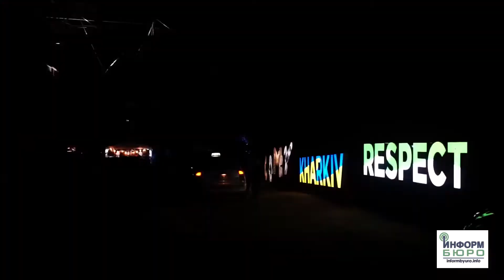Happy weekend 16-18 июня